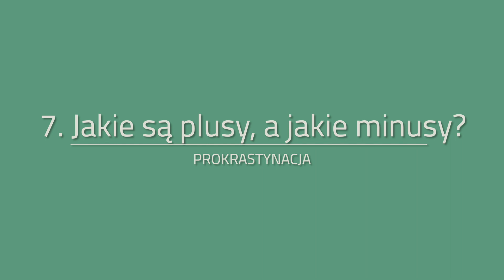Mniej prokrastynacji - mniej stresu | Risify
Czy zdarza Ci się odwlekać różne rzeczy w nieskończoność? A kiedy już usiądziesz do pracy, sprzątania, czy innej aktywności, którą miałeś wykonać od dłuższego czasu, zaczynasz szukać wymówek? Każda czynność w tym momencie okazuje się ciekawsza, lepsza? Nie martw się, nie jesteś z tym sam.

Spis Treści:
00:00 - Wstęp
00:32 - Świadomość
00:51 - Praca pod presją czasu
01:14 - Regulacja emocji
01:35 - Wypunktuj najczęściej stosowane przez Ciebie usprawiedliwienia
01:53 - Ćwicz własną samokontrolę
02:11 - Dbaj o higienę snu i jedzenia
02:24 - Jakie są plusy, a jakie minusy?
02:41 - Postaraj się nie przekładać zadań
03:06 - Nie ulegaj impulsom
03:21 - Unikaj rozpraszaczy
03:42 - Podsumowanie